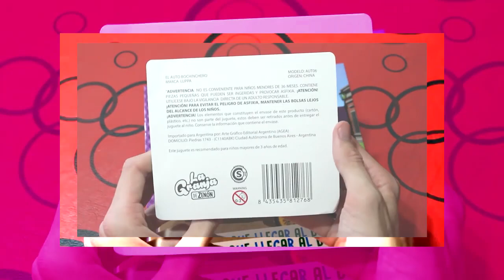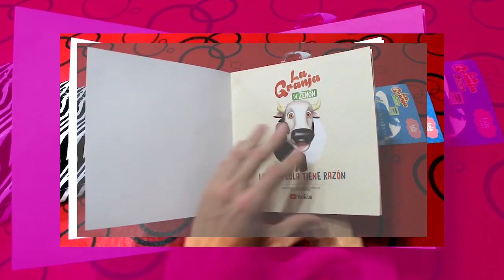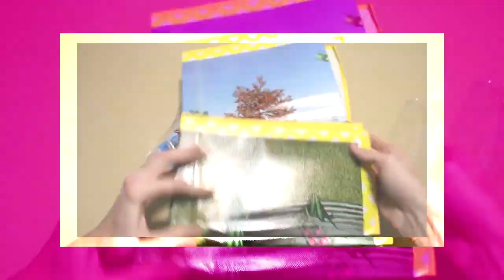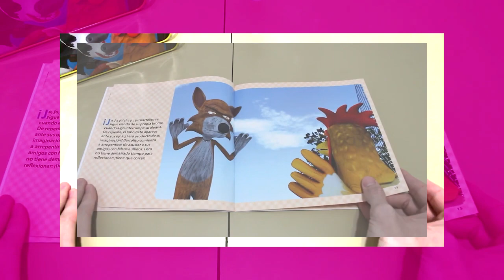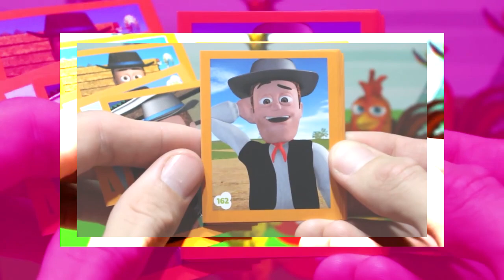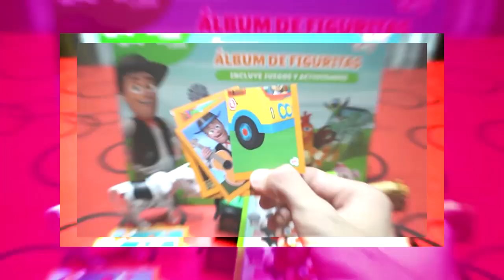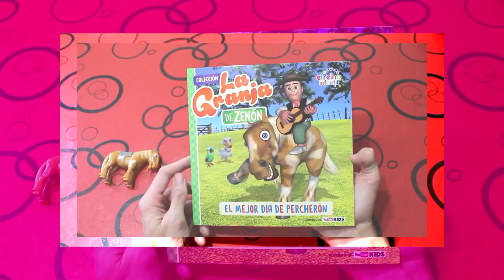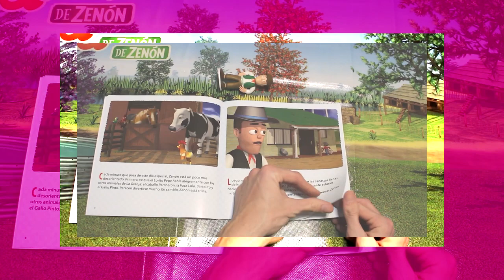Figuras PERCHERON de La Granja de Zenon